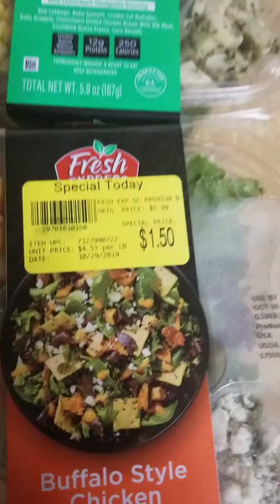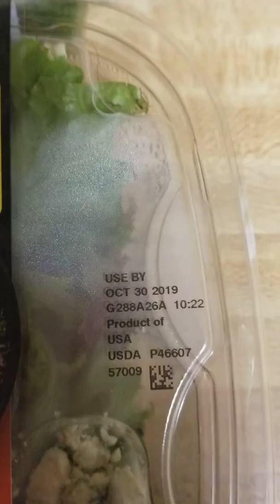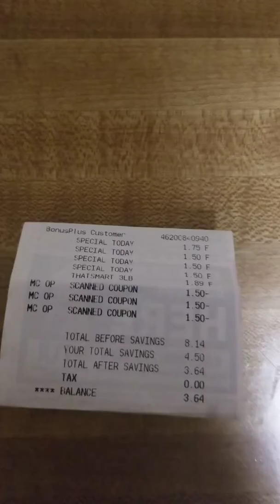Extreme Couponing for real for real!!!!!!!